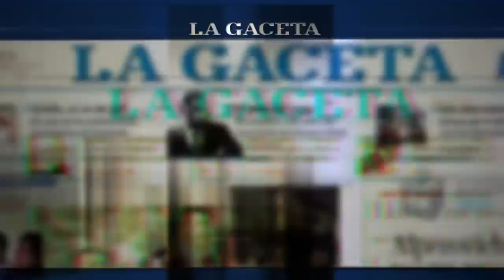En un confuso episodio, mataron a un hombre de un balazo en el pecho